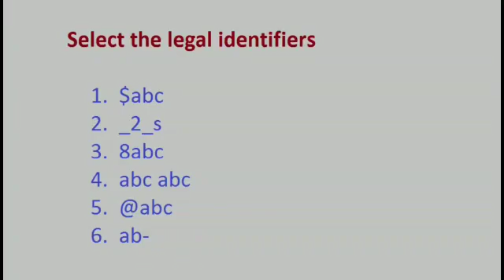Identifiers in Java (Malayalam)